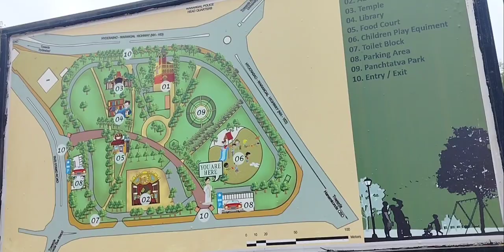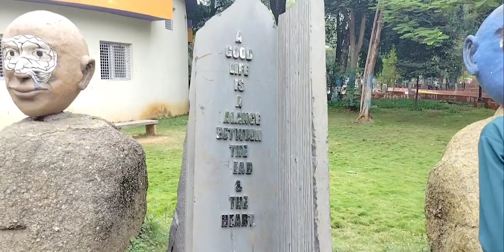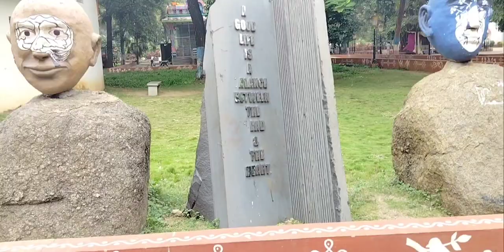exploring public garden... 🥰vlog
with ur support i do it... 🖤
. i will explore all... with ur support.. 😘😘